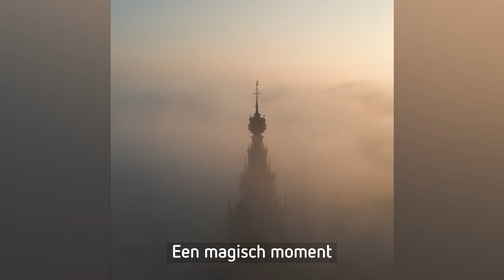Magische dronebeelden van de Sint Stevenstoren in de mist